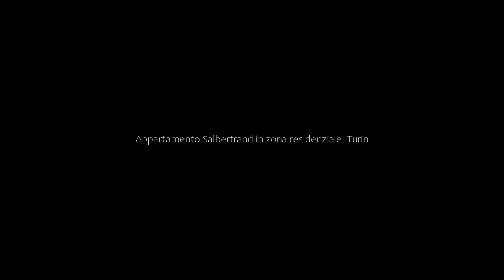Appartamento Salbertrand in zona residenziale, Turin, Italy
About Property:
Located in Turin, 3.8 km from Porta Susa Train Station, 4.4 km from Polytechnic University of Turin and 4.5 km from Allianz Juventus Stadium, Appartamento Salbertrand in zona residenziale provides accommodation with a balcony and free WiFi. This apartment is 4.8 km from Porta Nuova Metro Station and 4.8 km from Porta Nuova Railway Station.
The apartment consists of 1 bedroom, a living room, a fully equipped kitchen with a fridge and a kettle, and 1...
Property Type: Hotel
Address: Via Salbertrand, 10146 Turin, Italy
Searching For
1. Appartamento Salbertrand in zona residenziale - Turin - Italy
2. Appartamento Salbertrand in zona residenziale - Turin - Italy Address
3. Appartamento Salbertrand in zona residenziale - Turin - Italy Rooms
4. Appartamento Salbertrand in zona residenziale - Turin - Italy Amenities
5. Appartamento Salbertrand in zona residenziale - Turin - Italy Offers and Deals
Audio Credit:
Track Title: Blank Slate
Artist: VYEN